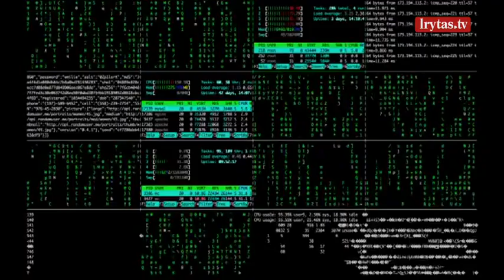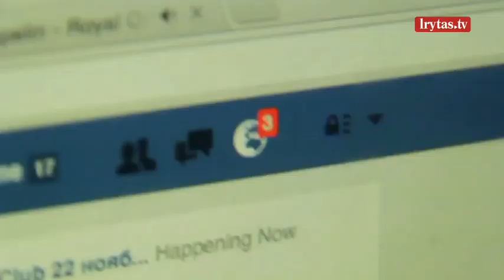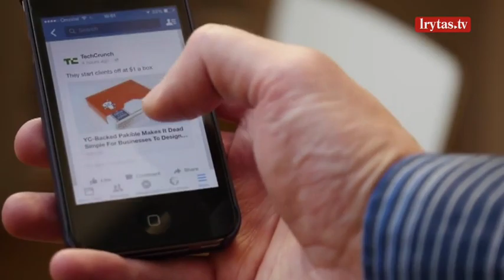Ekspertų įspėjimas: nenorintys prarasti savo socialinių tinklų paskyrų turėtų būti ypatingai budrūs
Šimtai Lietuvos feisbuko vartotojų sulaukė pranešimo, kad jų anketos užblokuotos. Su apribojimais susidūrę Ukrainą palaikantys žmonės. Ekspertai įspėja visų socialinių tinklų vartotojus būti atsargiems ir atsakingai atsirinkti į viešumą keliamą turinį.